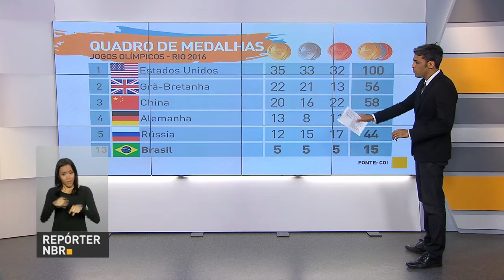Brasil alcança 13ª posição no quadro de medalhas olímpicas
REPÓRTER NBR 9H - 19.08.16: Após conquistas de  quinta-feira (18), Brasil se torna 13º colocado no quadro de medalhas olímpicas. Presidente em exercício, Michel Temer, se reúne com ministros, no Rio de Janeiro, para avaliar segurança e organização dos Jogos Rio 2016. Veja também: turistas brasileiros e estrangeiros aprovam Olimpíadas no Brasil, de acordo com dados do Ministério do Turismo.